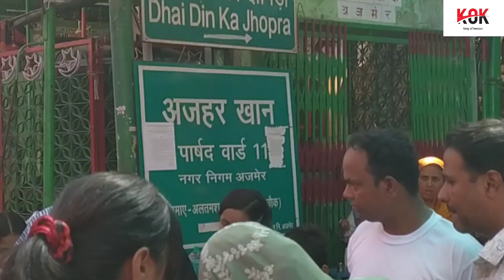My First Vlog | Kanpur to Ajmer | AnaSagar and Taragarh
Special Mentions :
1 Kanpur to Ajmer vlog
2 vlog kanpur to Ajmer
3 taragarh vlog
4 anasagar vlog
5 vlog taragarh and anasagar
6 My first vlog